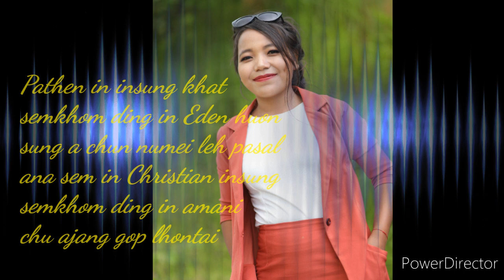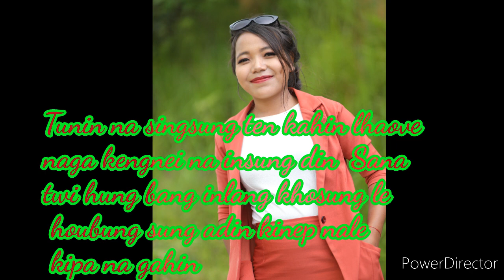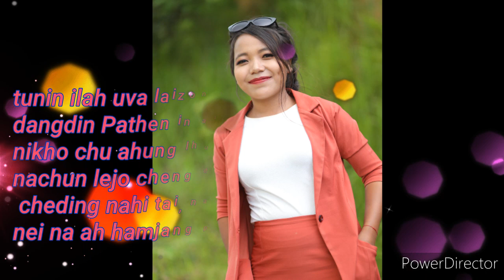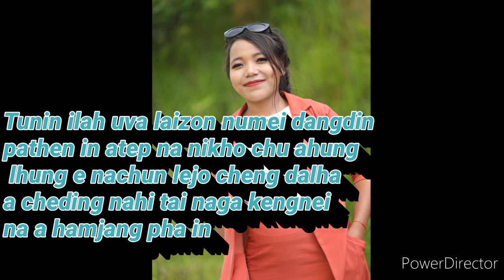Kahin Lhaove//Send off song//Lhingneichong haokip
Send off Song//
Composed:Gogou
Music&recording: S. Haopu kipgen.